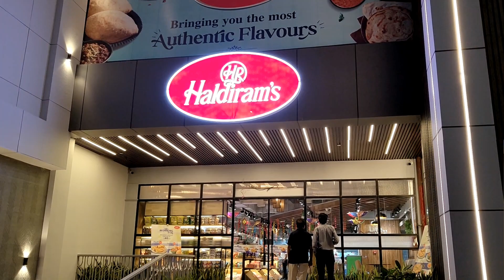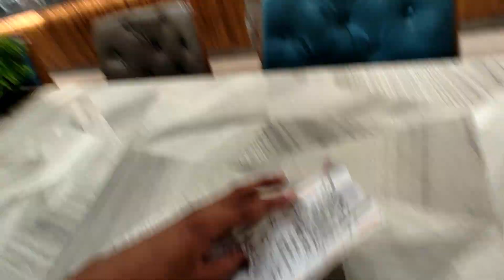HALDIRAM NOW OPEN IN | Best Cafe In Meerut | Best Restaurants